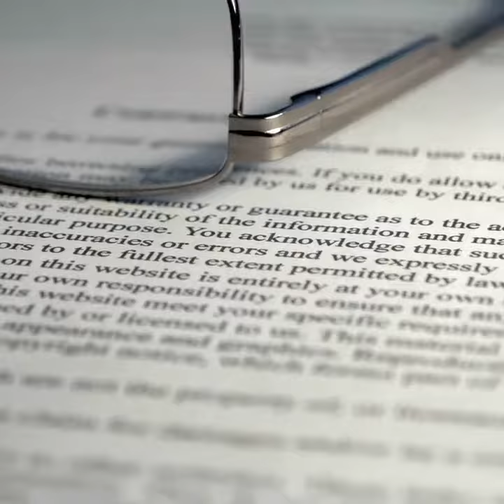landlords time to sell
Landlords Sell your Rental, Why sell your Rental